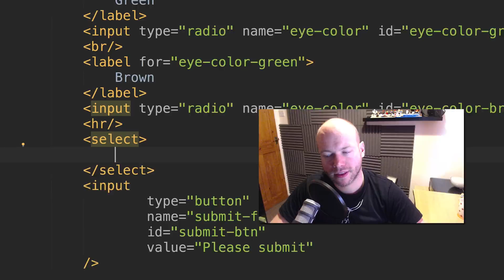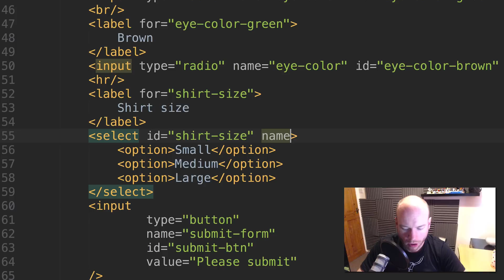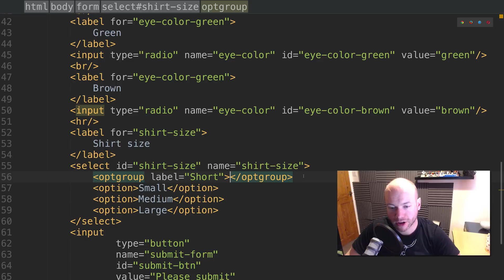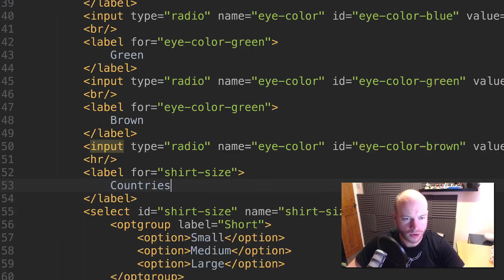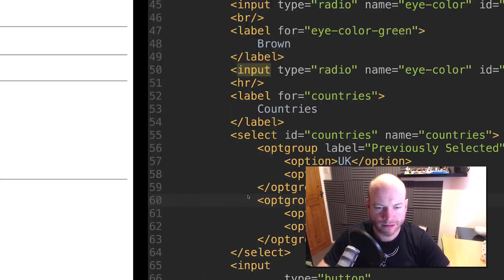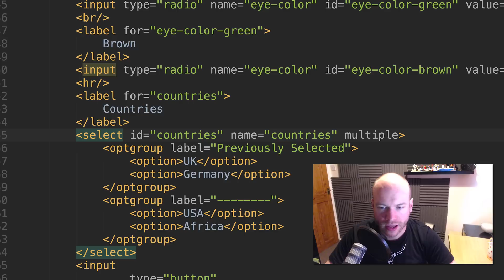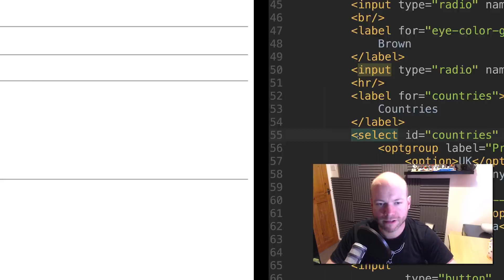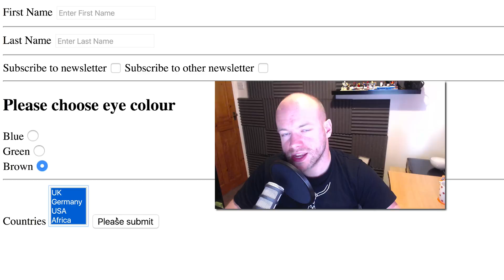HTML 5 forms beginners tutorial 3 | select boxes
In this HTML 5 beginners tutorial we are going to add a select box to our HTML form.
A select box has many different HTML elements and attributes and options which we will cover in this web development tutorial

GET EARLY ACCESS TO FUTURE VIDEOS & TUTORIALS

RECOMMENDED PROGRAMMING RESOURCES

Python Crash Course
PHP Web Services: APIs for the Modern Web
Responsive Web Design with HTML5 and CSS3

FOLLOW ME

MY TALKS

VIDEO SETUP

Nikon D5300 Camera
Logitech HD Pro Webcam C920
CRAPHY Photography Studio Lights
Rode Procaster Microphone
Rode VideoMic Pro